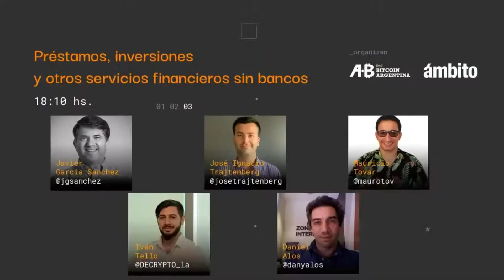Descentralizar | Día 2 | Préstamos, inversiones y otros servicios financieros sin bancos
🚀 ¡Seguinos en las redes para enterarte de las últimas novedades sobre Bitcoin y Blockchain!